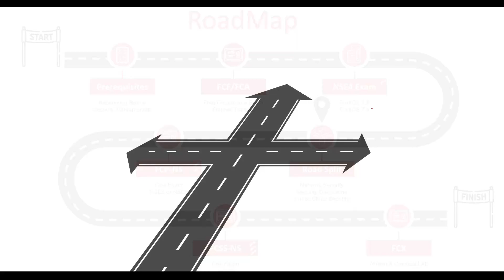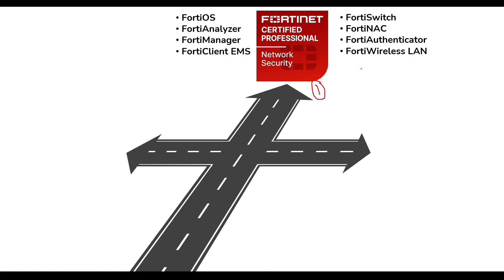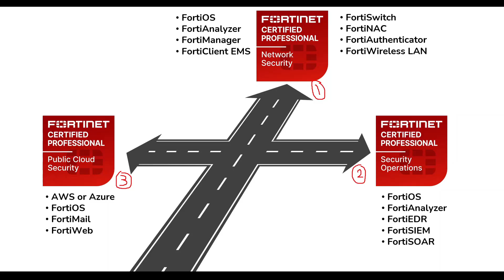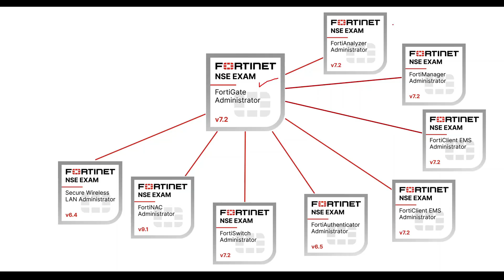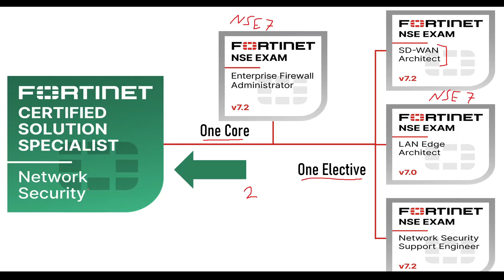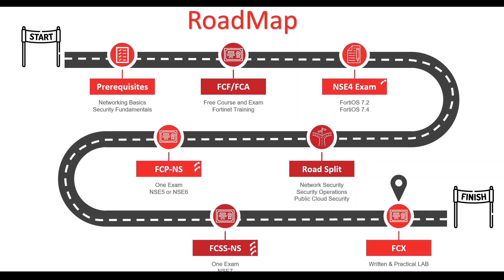Becoming a Pro in Cyber Security || الاحتراف ومابعده في امن الشبكات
يفصل المهندس عمر عادل في هذا المقطع مسيرة الاحتراف في مجال امن المعلومات
لمن لديه اساس جيد ويود تطوير نفسه وصولاً الى مرحلة الخبير
نوفر لكم مختلف الدورات المباشرة والمناهج في امن المعلومات
للاطلاع على دوراتنا عن طريق قناة التلكرام الخاصة بنا